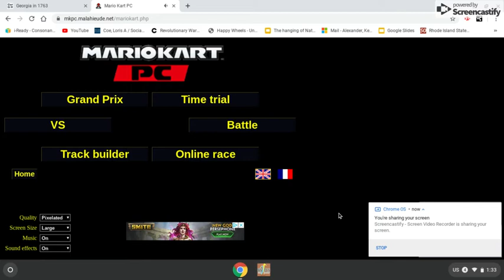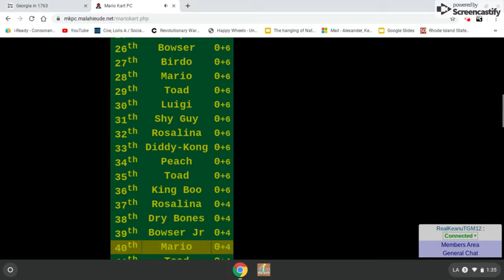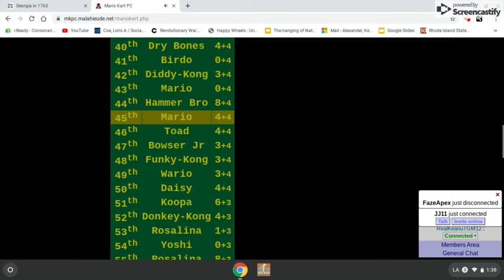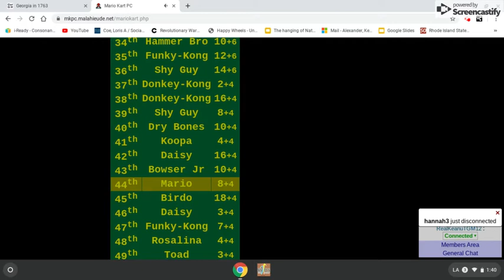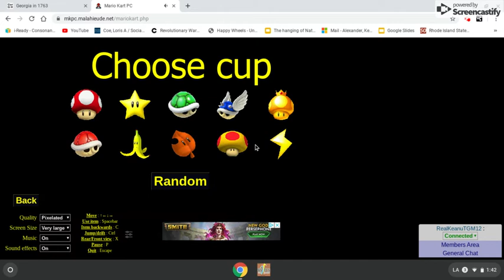THE 100 PLAYER CHALLENGE IN Mario Kart PC *Rage* (Mario Kart PC Funny Moments)